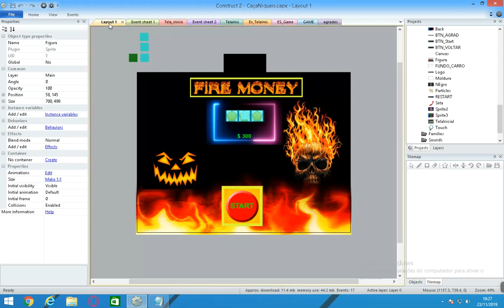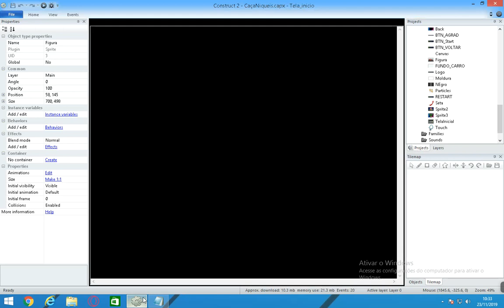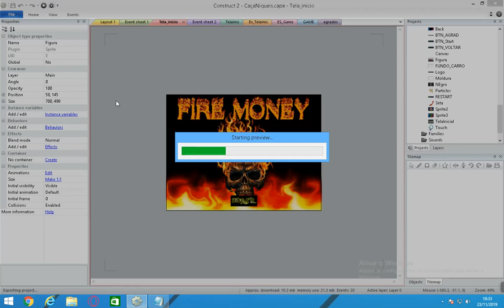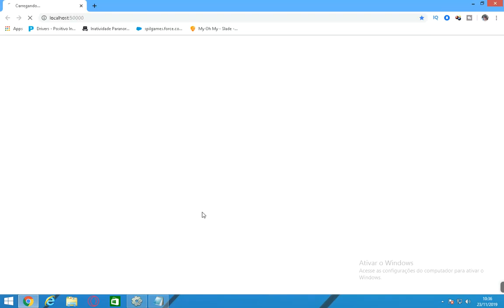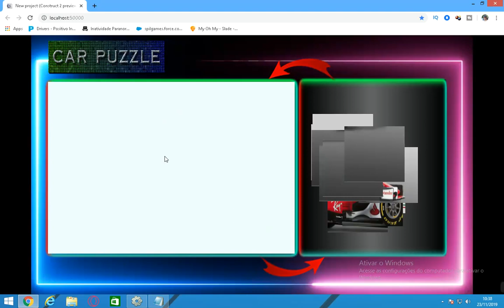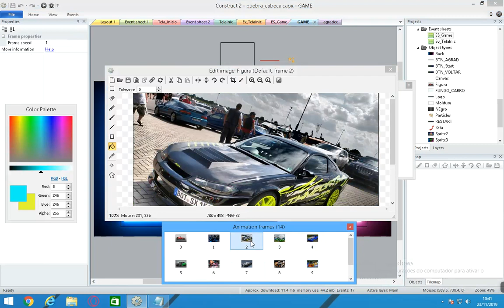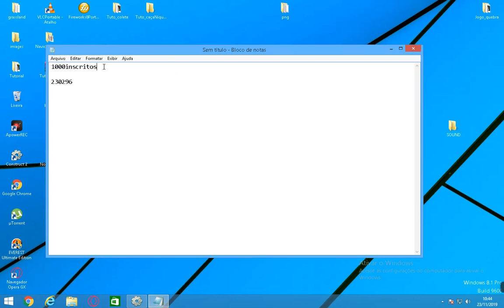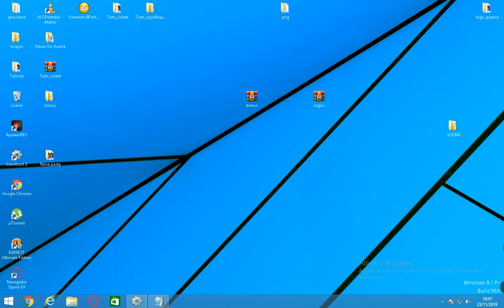PROJETO CONSTRUCT 2 + CAPX + BONUS DE AGRADECIMENTO 1K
PROJETO CONSTRUCT 2 + CAPX + BONUS DE AGRADECIMENTO 1000 INSCRITOS

Galera finalmente chegamos ao tão sonhado 1K de incritos, depois de muito tempo tentando e quase

desistindo, finalmente coseguimos chegar em 1k.
E como agradecimento a todos vocês vou deixar por apenas 1 semana um pacote para vocês baixarem,

lembrando que só vão conseguir pegar quem ver o vídeo todo, os dois arquivos estão com senha, e para

descompactar sera necessário pegar a senha, e essa senha se encontra em alguma parte do vídeo, galera

quem conseguir descompactar deixe nos comentários que conseguiu, para eu saber quantos pessoas pegaram

o arquivo ok, dentro de uma das pastas tem 2 jogos que foi feito pelo construct 2, estão dando a vocês

os 2 CAPX para que usem da maneira que quiserem, e na outra pasta vai ter um bonus que garanto que

muita gente vai gostar, mas também precisa da senha, caso contrário não vão conseguir abrir.

Mais uma vez, um super obrigado a todos vocês, sem vocês me ajudando eu já teria desistido a muito

tempo.